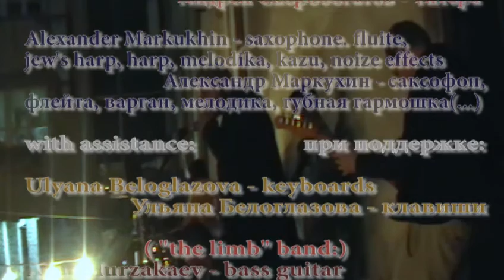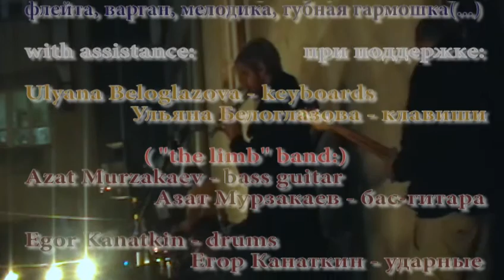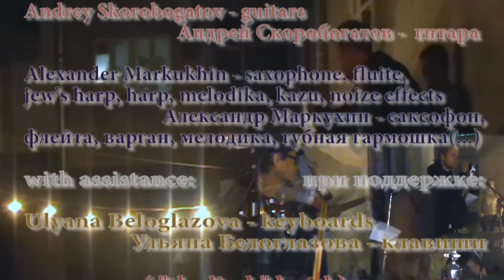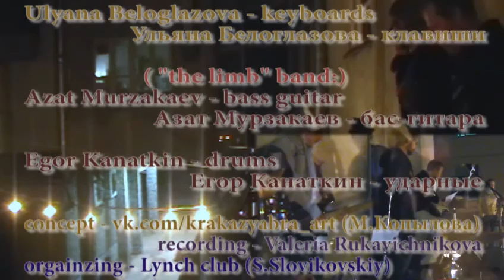Rootea - Кракозябры II (живой концерт на крыше "Линча")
Живой концерт на козырьке (малой крыше) клуба Lynch (Екб)
1 - Кракозябры (вступление)
2 - Собиратель Утренней Росы
3 - Лесной Осьминог
4 - Хранитель внутреннего моря
Рутея:
Андрей Avs_Silvester Скоробогатов - гитары
Александр Nalz Маркухин - саксофон, варган, губная гармошка, мелодика, ксилофон, казу, бубен, шумовые эффекты.

при содействии членов группы the limb:
Азат Мурзакаев - бас-гитара, эффекты
Егор Канаткин - ударные
а также
Ульяна Белоглазова - клавишные
Спасибо:
Марьяна Копылова (Харьков, Украина) - концепт, фото обложки альбома
Организация концерта - Стас Словиковский (клуб Линч, Толмачева, 12)
Видеосьёмка - Валерия Рукавичникова

Live concert on the visor of Lynch club (Ekb)
Rootea is:
Andrey Skorobogatov - guitars
Alexander Markukhin - sax, jew's harp, harp, kazu, "melodica" keyboard, xylophone, percussion, noise effects.
with assistance of members of "the limb" band:
Azat Murzakaev - bass guitar, effects
Egor Kanatkin - drums
and
Ulyana Beloglazova - piano
Thanks:
Maryana Kopylova (Kharkiv, UA) - concept, album cover art (vk,com/krakazyabra_art)
Stas Slovikovsky and Lynch club - organizing
Valeria Rukavichnikova - recording